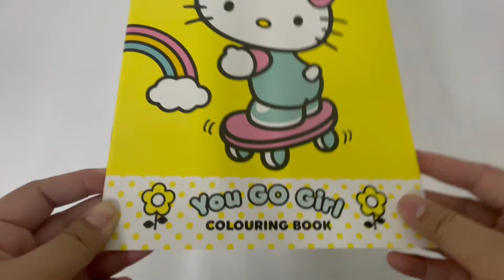9780655205593 Hello Kitty You Go Girl Colouring Book For Kids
Welcome to Kelip Kelip official store where we strive to provide our customers an array of products that satisfy demand for quality and efficiency. Buy our products from Shopee Mall in a worry-free manner as we guarantee 100% authenticity. Shopping can't get any easier than this, so start today!

The iconic Hello Kitty character is the star of this new deluxe colouring book, You Go Girl! She encourages children everywhere to be whoever they want to be because anything is possible.Children will love this awesome colouring book, filled with over 30 pages to colour!

Product details
Language English
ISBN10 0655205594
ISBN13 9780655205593